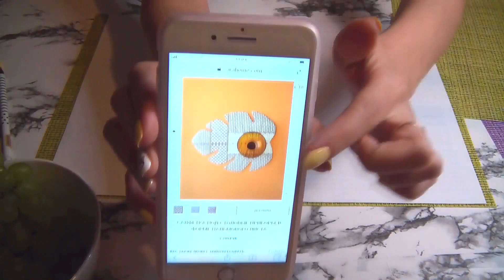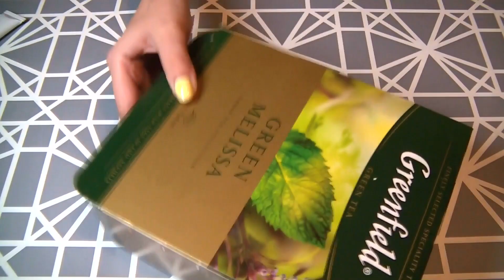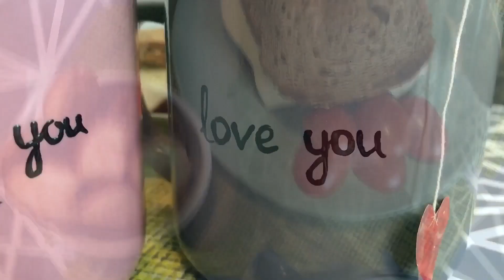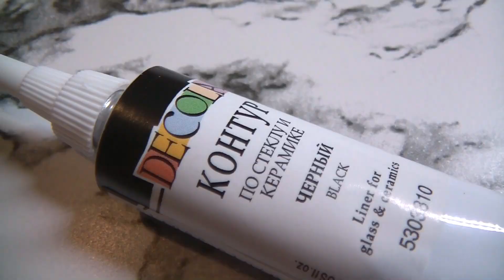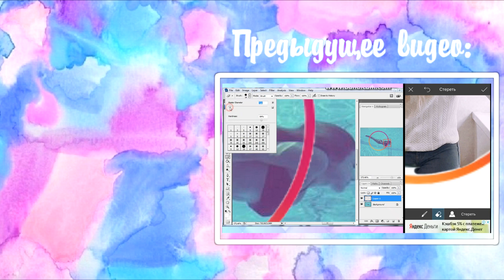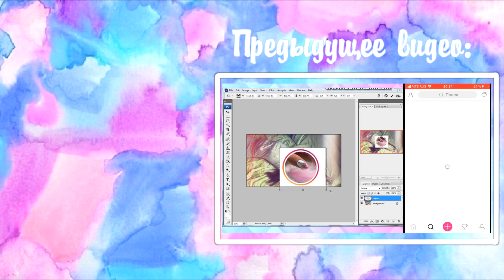DIY кухни Zara Home, H&M home / Детали интерьера кухни своими руками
Привет! В этом видео собраны 4 идеи для кухонных принадлежностей, на некоторые из них меня вдохновили товары с Zara home и H&M home. Конечно, не получилось бы сделать абсолютно идентичные вещи, но я постаралась передать вам идеи и, возможно, вдохновение и желание сделать что-то своими руками. ♥
Если вам понравилось видео, пожалуйста, поставьте пальчик вверх. Если не понравилось - ставьте пальчик вниз, не бойтесь ;) Буду благодарна, если напишете в комментариях, что понравилось или не понравилось в видео :)
Ценю всю вашу поддержку! ♥

♥ inst: @natashalalalala